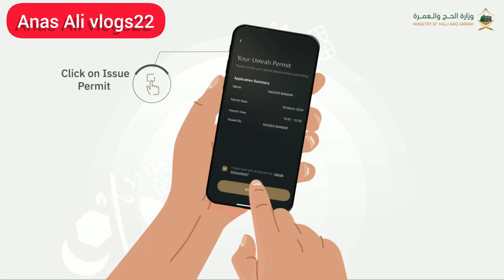बिना MASK 😷 मक्काह में ENTRY बैन II मक्का में कार से रोजेदारों को रौंदा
Umrah permit new update
Umrah kora niom bangla
Umrah
Umrah karne ka sahi tarika
Umrah karne ki dua
Umrah step by step
Umrah permit hasil karne ka tarika
Umrah permit for visit visa
Umrah permit tawakkalna
Umrah permit kaise book kare
Umrah permit 2024
Umrah permit for family visit visa
Car accident in makkah
Face mask
Makkah
Umrah appointment
Umrah appointment tawakkalna
Umrah appointment kaise le
Umrah appointment 2024
Umrah appointment kaise le 2024
Umrah appointment lene ka tarika
Hajj appointment
Hajj 2024
Nusuk app